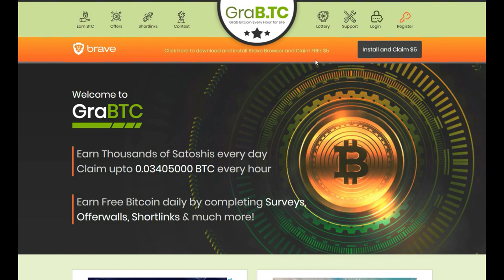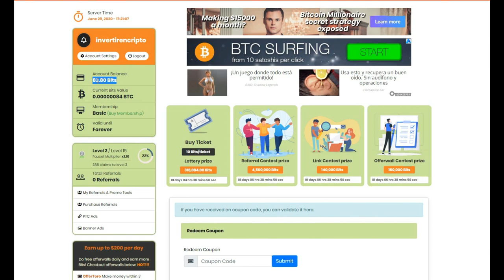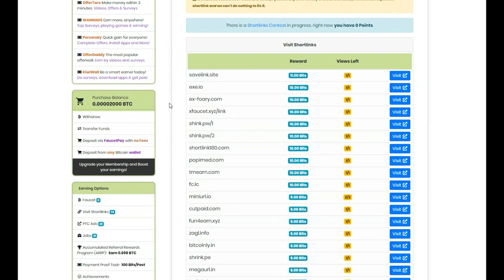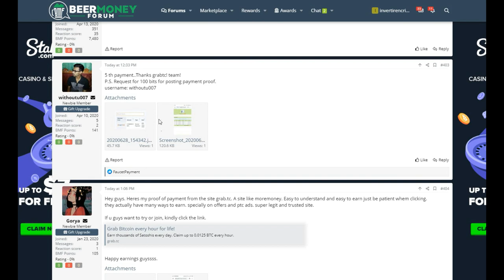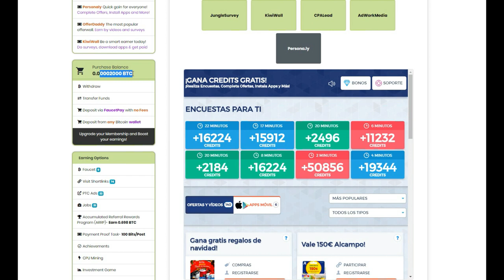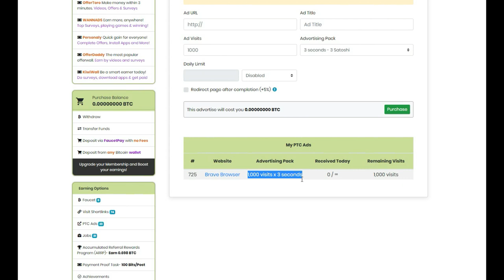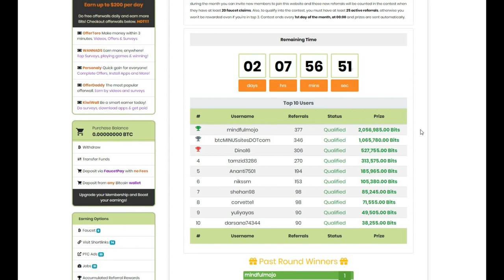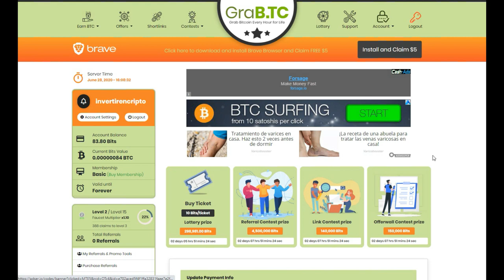🌟GraBTC Faucet🌟 | La Competidora de Moremoney? | Prueba de Pago | Mínimo Retiro solo 5.000 Satoshis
► GraBTC Faucet muy completa para ganar Bitcoin Gratis. La Mejor Estrategia analizada para ganar criptomonedas gratis. SORTEO DE HASTA 1Millon de Satoshis de Bitcoin. 👉 PINCHA EN MOSTRAR MÁS

►Código de bienvenida de 100 satoshis: 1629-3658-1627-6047

► Estamos ante la faucet que viene a competir con Moremoney por ser la mejor faucet del 2020? Compruébalo en este vídeo

✅ Bono de bienvenida de 100 satoshis
✅ Faucet, Shortlinks, anuncios PTC, ofertas, tareas, sistema de niveles, minería, concursos y mucho más!
✅ Prueba de pago / Mínimo de retiro de tan solo 5.000 Satoshis
✅ Retiros a Faucetpay y a cualquier cartera de Bitcoin